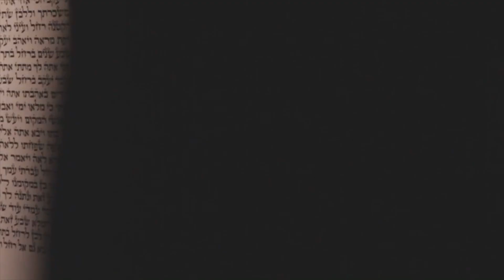memory in color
דיבוב שלי בסרט של עדי לייבו